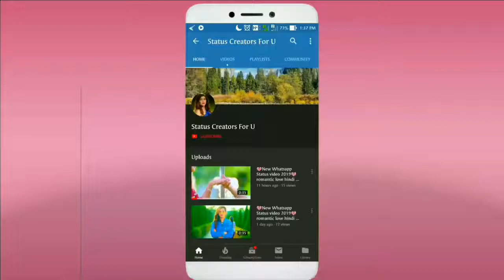💓 New WhatsApp Status Video 2019 💖 Love Status 💞 Romantic Status 💕 30sec Status720p